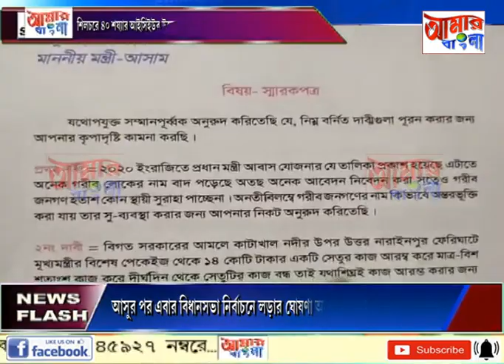# NEWS # 26 09 2020